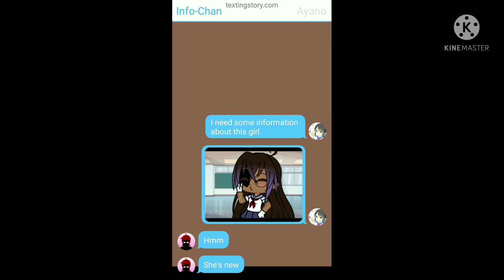A new school life (My Oc x Umeji Kizuguchi)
-Do not tell my to not ship my character with other fictional characters

-I write fanfiction on wattpad

-My account is I_LoveFood13